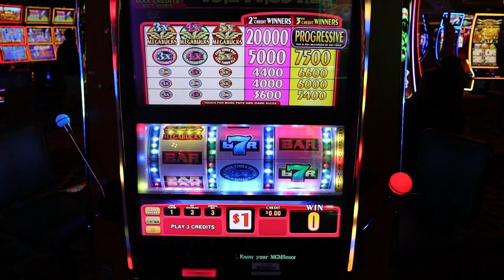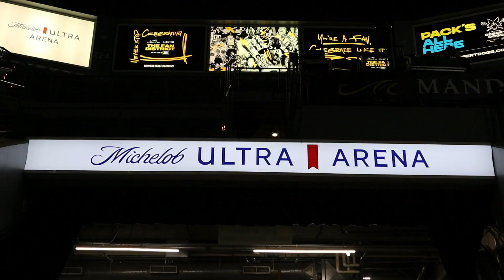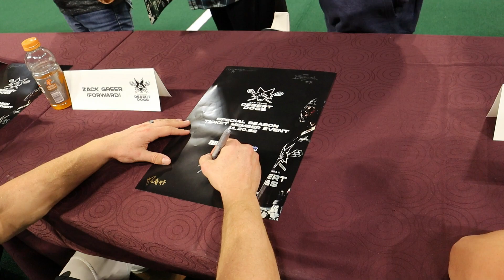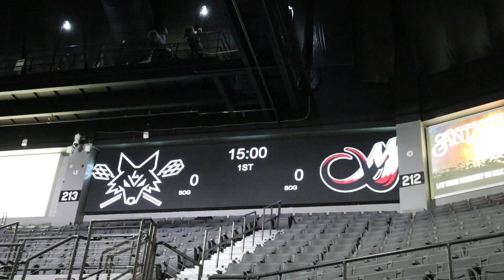The Las Vegas Desert Dogs Season Ticket Holder Event!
Season ticket holder event for the new Las Vegas Desert Dogs NLL team!
Also a scrimmage against the Colorado Mammoth